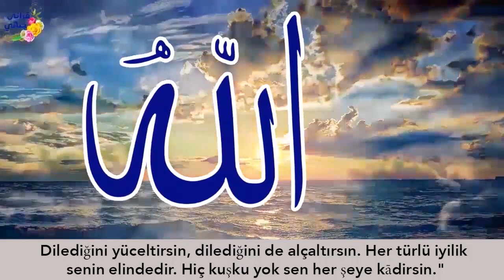ADAM NEDEN BİRDEN FELÇ OLDU??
Etkileyici ve yaşanmış hikayelerimizle sizlerleyiz...Hikaye 811 (Mülk Allah’ındır)